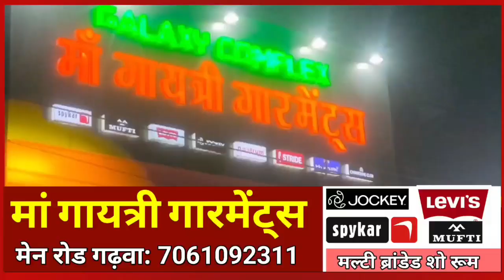मनमानी राशि उगाही करने के आरोप में डीआरडीए निदेशक तथा डीएसई पहुंचे बीआरसी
खरौंधी से मनमानी राशि उगाही करने के आरोप में डीआरडीए निदेशक दिनेश सुरीन तथा डीएसई मिथिलेश करकेट्टा ने पहुंचे बीआरसी

Kharoundhi news
Kharoundhi ka khabar